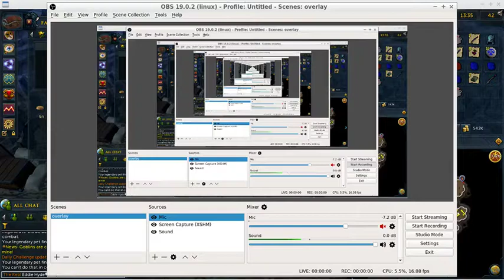Runescape: Taking on Hollowtoof and his band of merry...goblins?